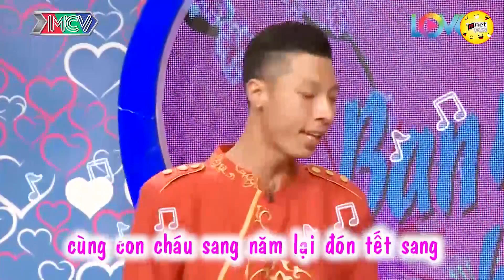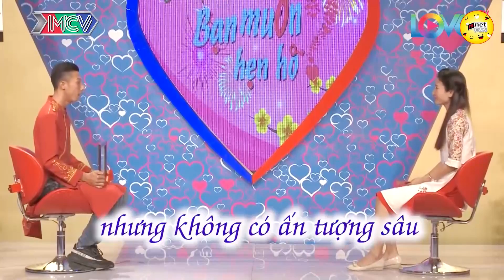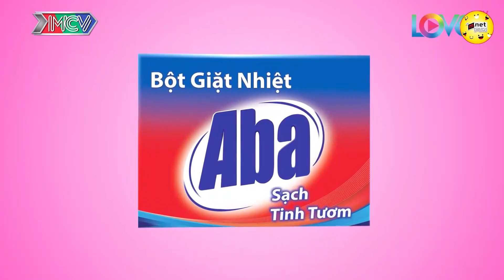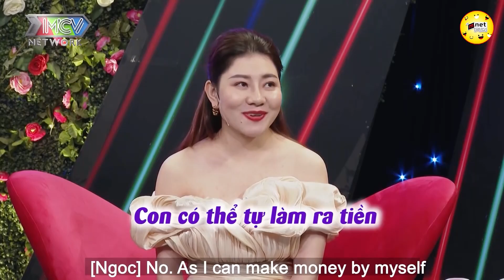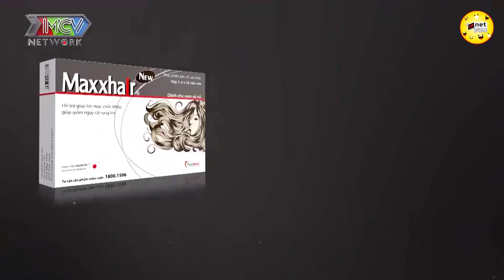Thanh Niên Bị Hút Hồn Khi Thấy Được Vẻ Đẹp Mộc Mạc Của Thiếu Nữ 💖 HẸN HÒ HAY NHẤT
Thanh Niên Bị Hút Hồn Khi Thấy Được Vẻ Đẹp Mộc Mạc Của  Thiếu Nữa 💖 HẸN HÒ HAY NHẤT